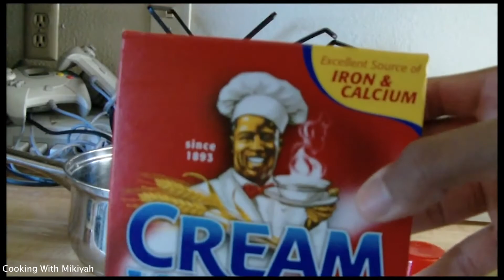Keto Pan Cakes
Making Keto Pan Cakes
List of items used
NutriBullet Rx N17-1001 Blender, Black
Blue Diamond Almond Flour, Gluten Free, Blanched, Finely Sifted 3 Pound bag
PBfit All-Natural Peanut Butter Powder, Sugar-Free Powdered Peanut Spread from Real Roasted Pressed Peanuts, 8g of Protein (13 oz.)
Swerve Sweetener, Bakers Bundle, Granular and Confectioners, 12 Ounce,
Kraft Philadelphia Original Cream Cheese Pouches (50 Pack)
365 Everyday Value, Organic Large Brown Grade A Eggs, 12 ct